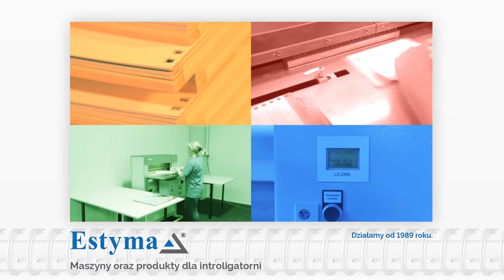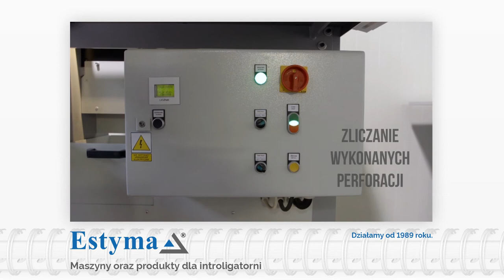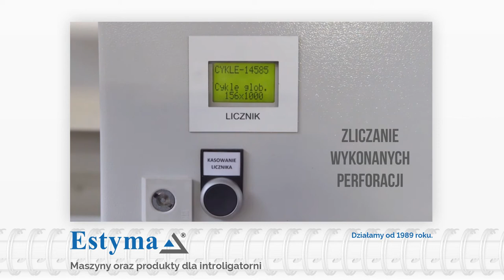Perforator Typ MP3-700, MP3-1000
Perforatory typu MP3-700, MP3-1000 to zaawansowane maszyny pozwalające na wykonywanie perforacji papieru i tektury, a także materiałów z tworzyw sztucznych.
Maksymalna długość perforacji wynosi:
- dla MP3-700 – 700 mm,
- dla MP3-1000 – 1000 mm.